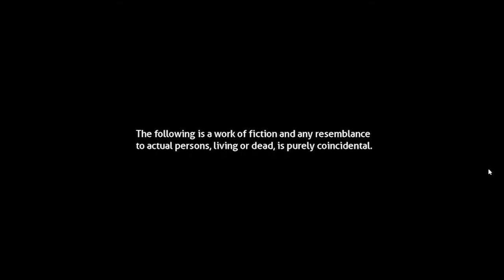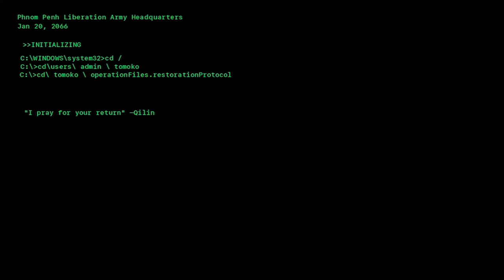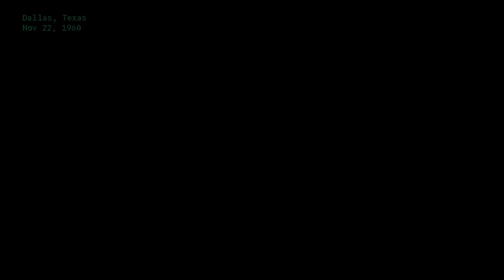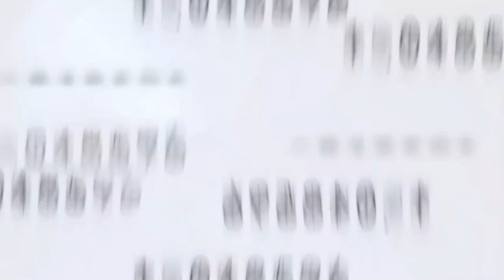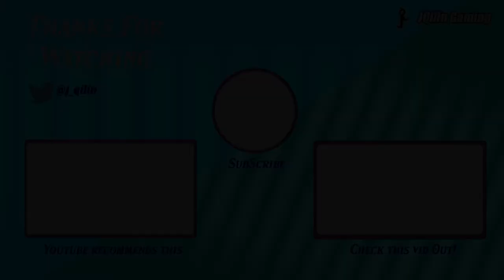DDLC, but it's Steins;Gate X Stardust Crusaders || Tomoko;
The mission is simple: Tomoko and her band of scientific misfits go on a time quest to stop the infamous JFK assassination. Question is... will they be successful?
(btw, this mod was a time and a half. Shoutout to Jack Ruby Games!)

Kiki art by Emoquack